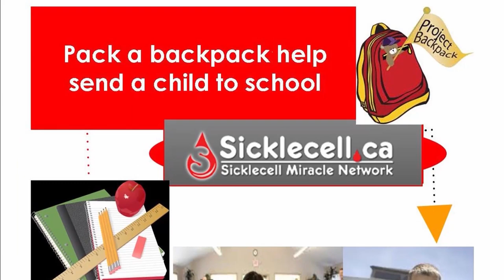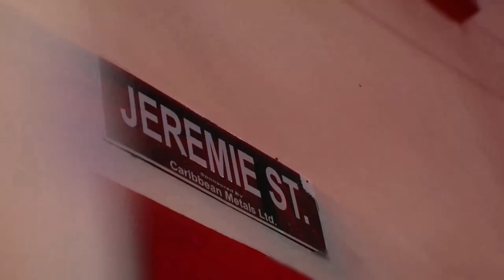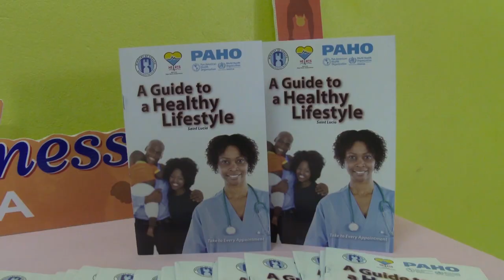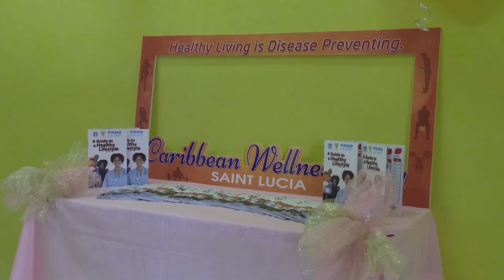NTN Nightly News (Sep. 18, 2020)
In the evening news package:
CAMDU reassesses its role as a key decision maker in the education sector amidst COVID-19 challenges; the Republic of China (Taiwan) assists in the upkeep of the Gros Islet community; and poet, singer, songwriter Ngozi to be featured in the third episode of the CDF’s “Voices of the Underground”.